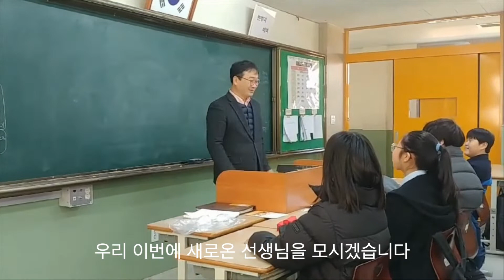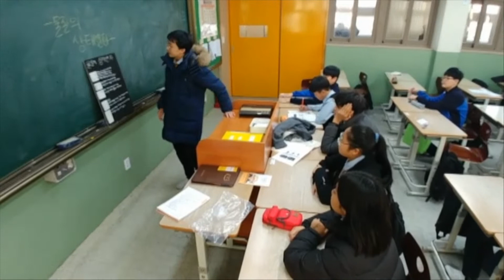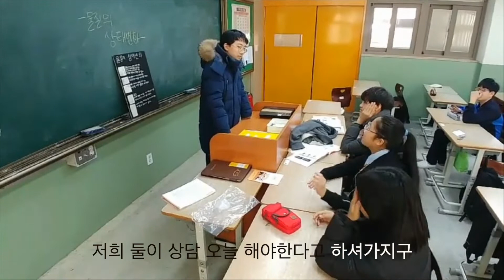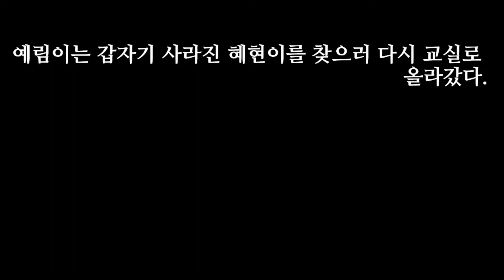심석중학교 학교탈출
남양주 심석중학교 UCC반
윙크스튜디오